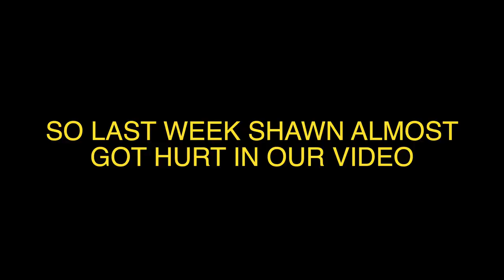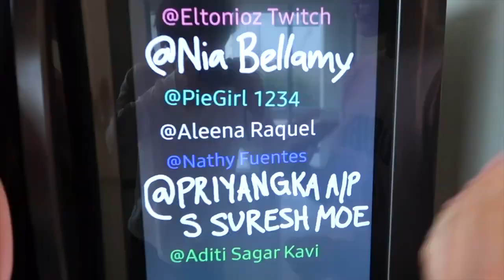Telling My Friend I Have a Crush on Her